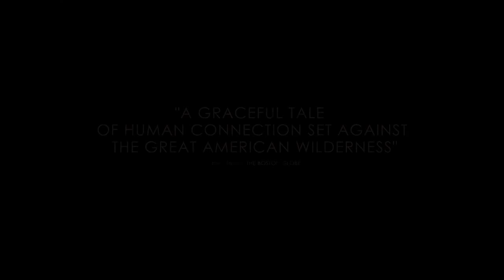FIRST COW - Drama Trailer - 2020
CAST FIRST COW :
Alia Shawkat,
Rene Auberjonois,
Toby Jones,
John Magaro ,
Scott Shepherd ,
Ted Rooney ,
Dylan Smith ,
Lily Gladstone ,.

QUID FACIS =
engl. : What do you do ? Whats up ?
türk. : NE YAPIYORSUN ? NAPTIN MÜDÜR ?
deut. : Was machst Du so ? Was treibst Du so ?

İyi seyirler !